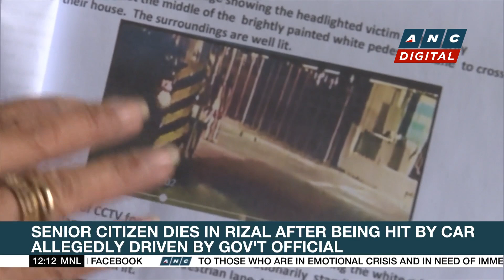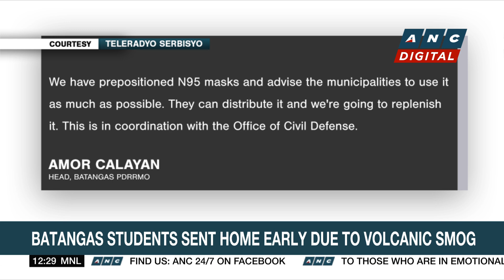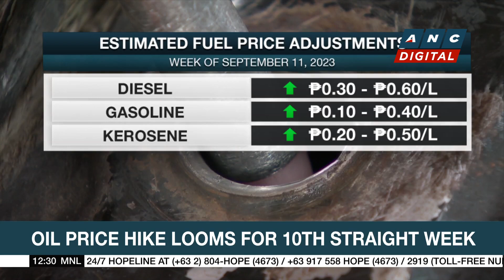PH gov't begins distribution of cash aid to rice retailers affected by price ceiling | ANC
Here are the stories on ANC's Dateline Philippines this Saturday, September 9, 2023.